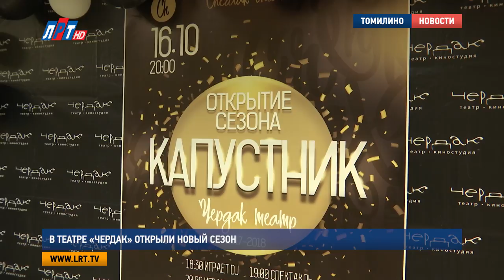В театре «Чердак» открыли новый сезон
Томилинский театр и киностудия «Чердак» открыл новый творческий сезон. В рамках праздника там провели традиционный актерский капустник, а также показали премьерный спектакль «Моя история Чердака».

Эта история об одинокой девочке-подростке. Конфликты со сверстниками, недопонимание в семье. Майя живет машинально и не ждет чудес, но накануне своего шестнадцатилетия узнает: отец, которого она считала умершим, жив. Девочка получает ключ от заброшенного чердака. И попадает в другой мир.
Здесь нет ни эмоций, ни смерти, ни жизни. Бессмысленное существование. Майя находит отца, но ей не удается уговорить его вернуться.
Главную роль исполнила начинающая актриса Арина Лиховид. Это ее первая работе в театре «Чердак».

Арина Лиховид, актриса театра «Чердак»:
"Я думала, будет страшнее, на самом деле. Но вообще так поддерживали меня все вместе, поэтому было гораздо легче. Это было здорово, очень интересный опыт и даже интересно что-то такое повторить из такого, экстремального чувства".

Спектакль «Моя история чердака» - авторский проект Инны Дуниной, художественного руководителя театра. Сегодня, в день открытия нового, четвертого сезона, его показали зрителям в первый раз.

Инна Дунина, художественный руководитель театра «Чердак»:
"Ну это все на глазах: это гаджеты, это компьютеры. Это тот технический прогресс, который сейчас идет семимильными шагами. И к чему все это ведет? К  тому, что дети больше сидят онлайн, уже забывают, что такое какие-то кружки, секции, что такое родители и так далее. Это огромный бич, который приведет нас к такому обществу, когда все будут без эмоций, без чувств".

Новый сезон в театре «Чердак» обещает быть насыщенным. Зрителей ждут сразу несколько премьер. Это сказка «Кот в сапогах», спектакль «Мещане», комедийная постановка «Алло, курочки!». Кроме того, коллектив театра готовит серьезную драматическую работу «Судьбы Господни». А под новый год актеры «Чердака» порадуют маленьких зрителей музыкальной сказкой «Морозко». Расписание и билеты найдёте на сайте театра.

Мария Лапычева, Александр Богданов